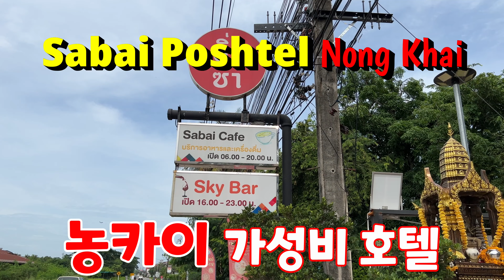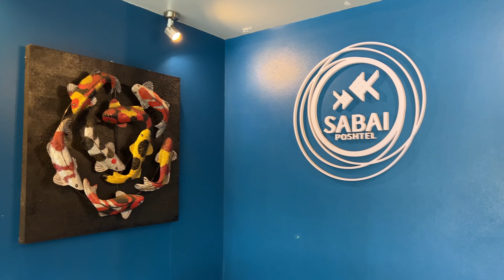[태국 Thailand] 농카이(หนองคาย) 가성비 호텔, 사바이 포쉬텔 Nice Boutique Hotel in Nong Khai, Sabai Poshtel Ep.92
안녕하세요 ^^
감사합니다 ^^